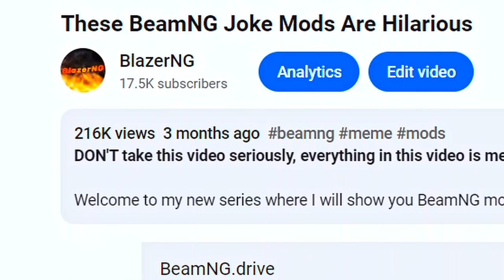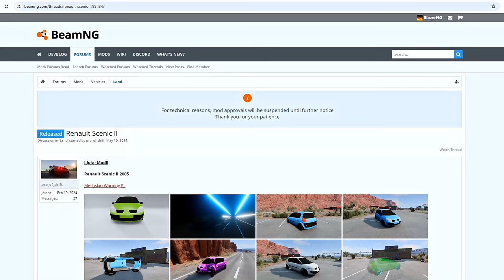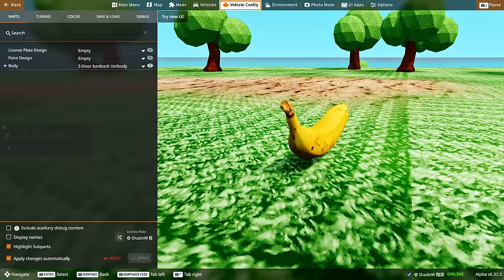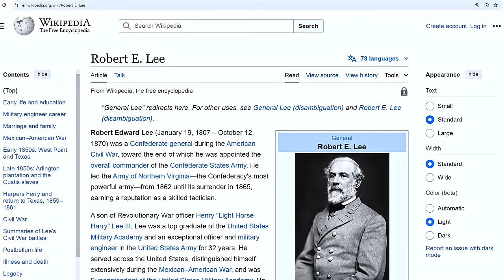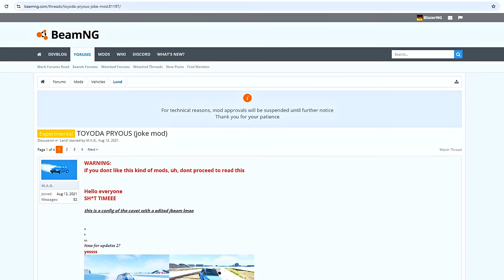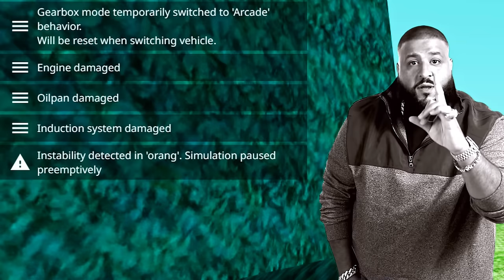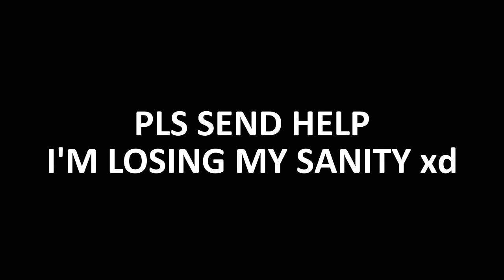BeamNG mods are getting out of hand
*DON'T take this video seriously, everything in this video is meant as a joke*

Welcome to my 2nd part from the series where I show you BeamNG mods that were
made just for fun. :D Let me know if you want to see more of them in the future. :) Anyway, I hope you enjoyed this video! :)